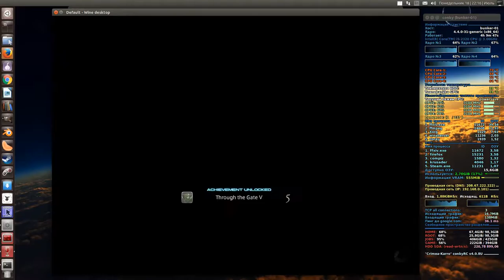FINAL FANTASY XIV / The Aurum Vale (Summoner)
“Soon after its discovery, miners from across the realm flocked to the Aurum Vale, driven by rumors that deep within lay endless veins of mythril. What they found instead was gold, but not the sort which would make them rich. Believing the substance precious aurum, miners unknowingly stumbled into deep pools of glowing venom thereafter known as goldbile. Not only did the liquid burn their skin, but the noisome fumes given off by the foul ooze cooked their lungs when inhaled, bringing on a quick, yet excruciating death. These truths, however, have done little to prevent new miners from braving the suffocating shafts, now even more driven to find what those who entered before could not.”
    —Game Description